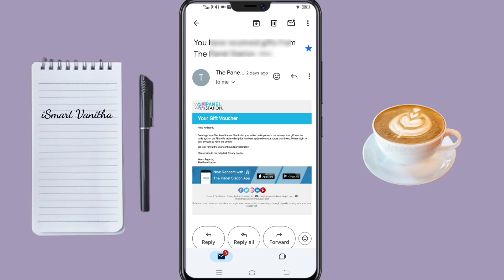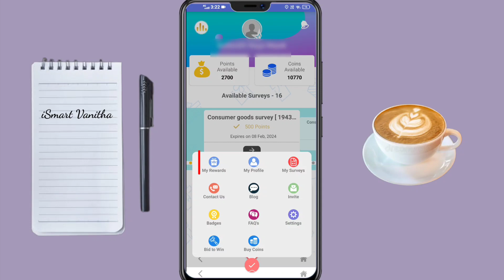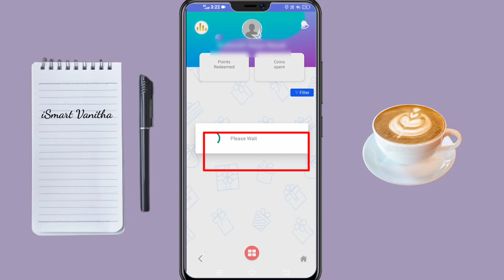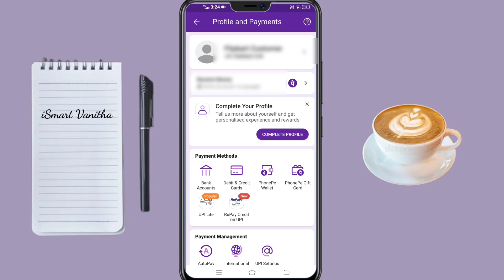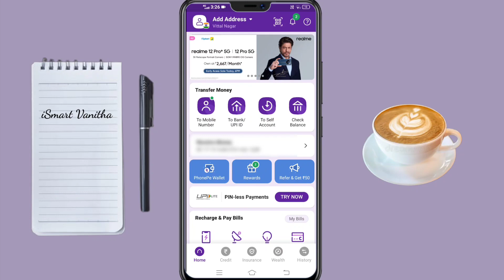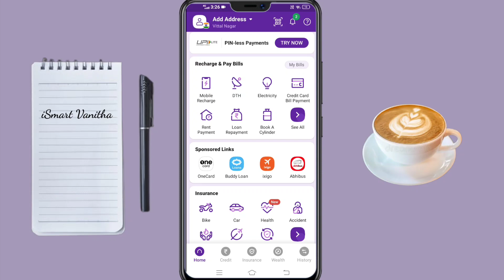PhonePe Payment Proof || Panel Station || Paid Surveys || Earnmoneyonline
Panel Station PhonePe Payment Proof